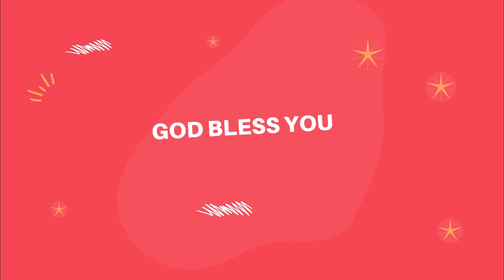இது யோசேப்பின் நேரம் This is Joseph's prophecy 19- 10- 2022